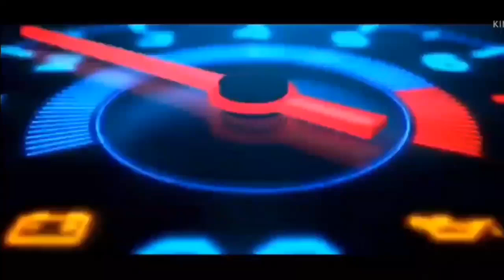Rolls Royce "Ghost"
Title : Rolls Royce Ghost.

•Full Carbon bonnet
•All carbon add-on parts in "visible carbon"
•Black high gloss wheels type "V.6."
•Power Increase to 720 hp and 1020 Nm
•Performance : 0-100 km/h in 4.4s

CO2 emissions (combined) :398 g/km
Fuel Consumption (combined):16,7 ltr/100km